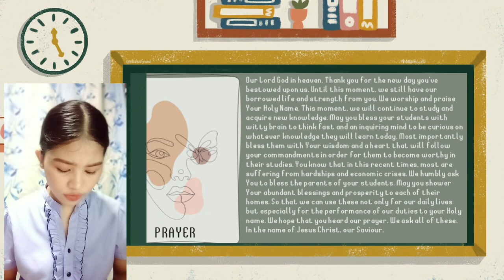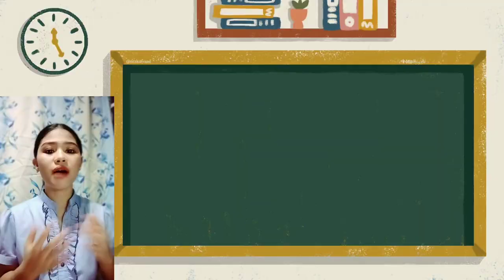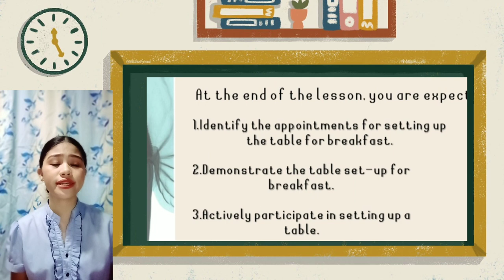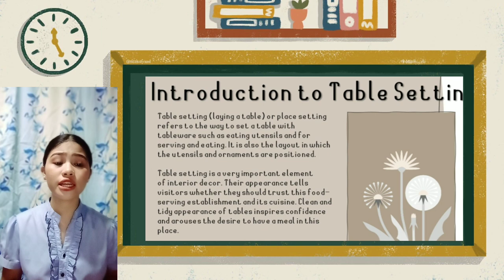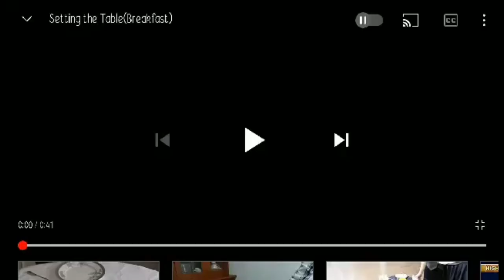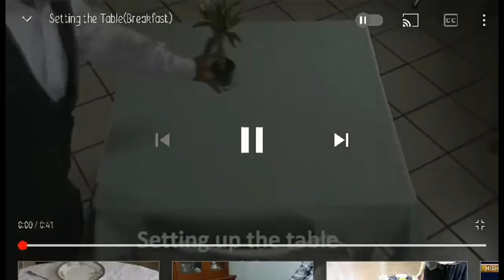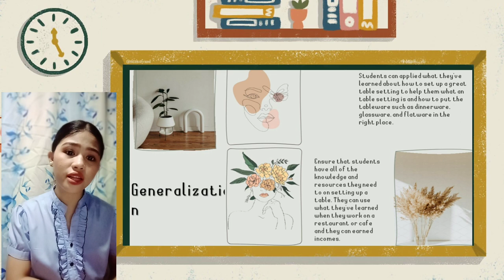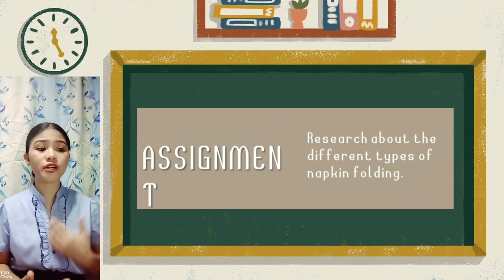Teaching Demonstration-(TVL) Food and Beverage Services| Table Set-Up for Breakfast| Irish Caracol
And if you like this video please hit the THUMBS UP button.

Spread the love!  God bless❤❤❤